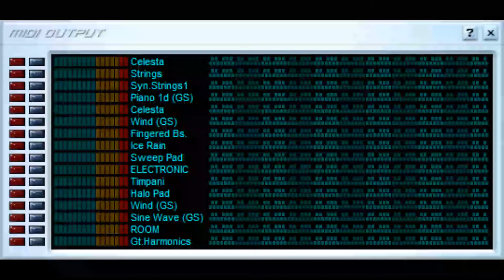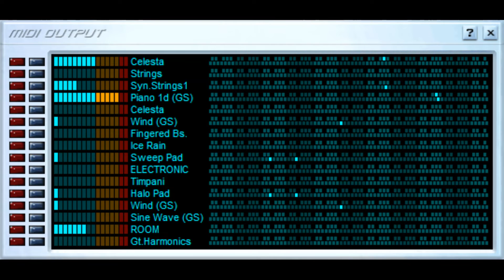[Microsoft GS] Ratchet & Clank 2 - Wupash Nebula